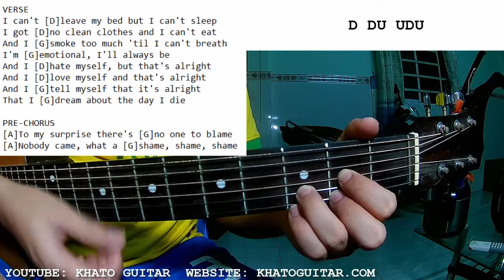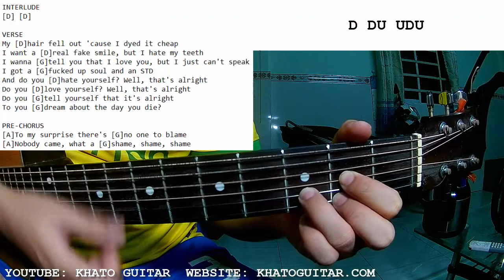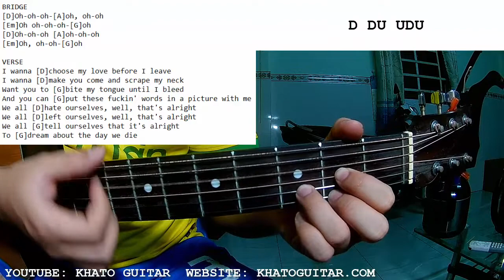YUNGBLUD - The Funeral | Guitar Tutorial